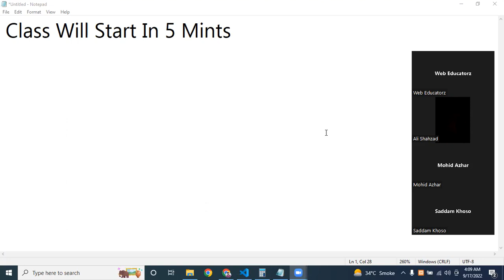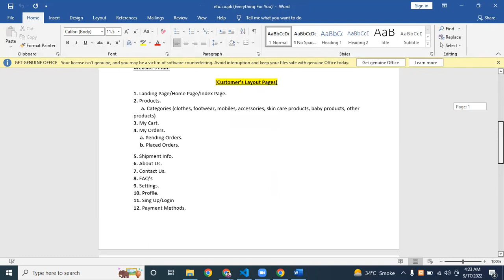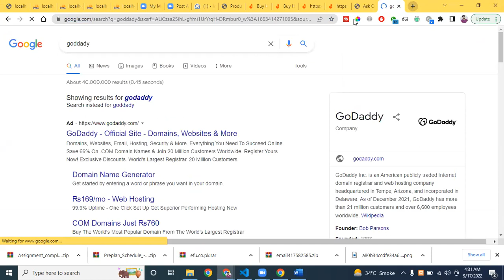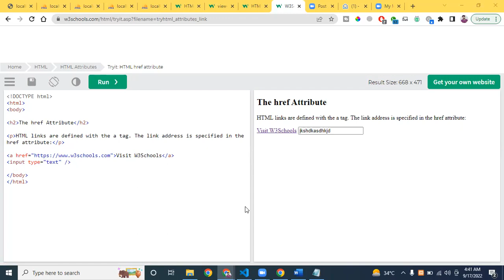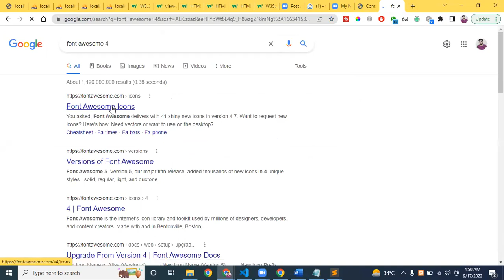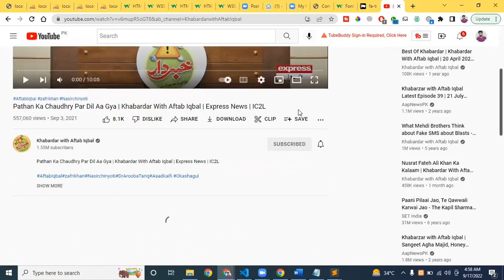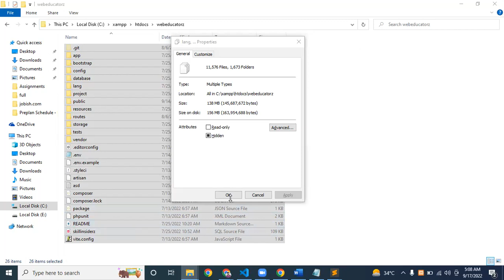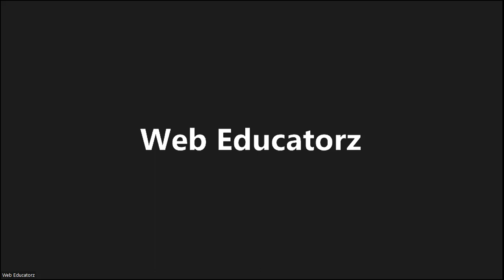Lecture # 4 - Full Stack Web Development - Batch # 1